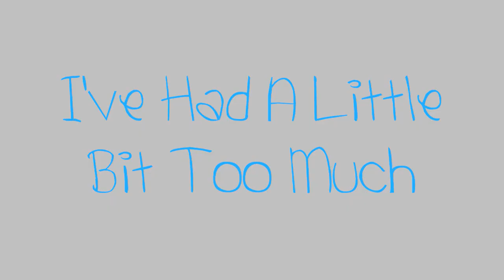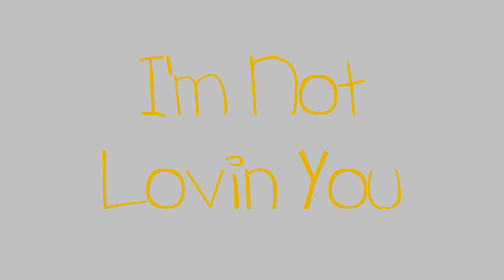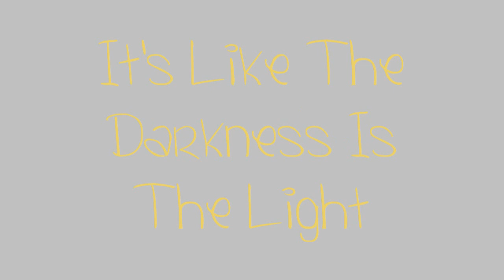Just Dance - The Mission District (Lyrics)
Sorry about the weird 'A's people.. Dunno what happened =S
Anyways I reuploaded it smaller + I think that ones ok (: